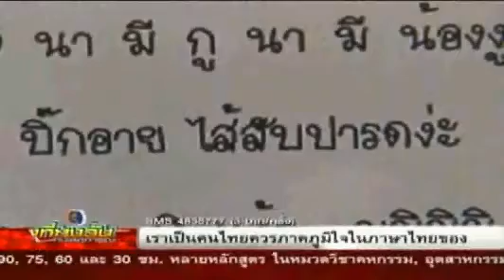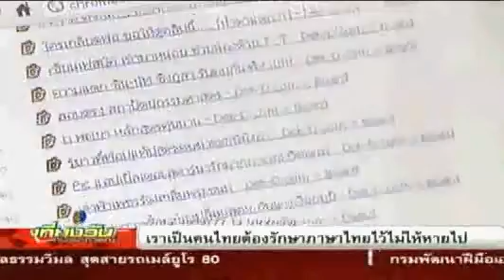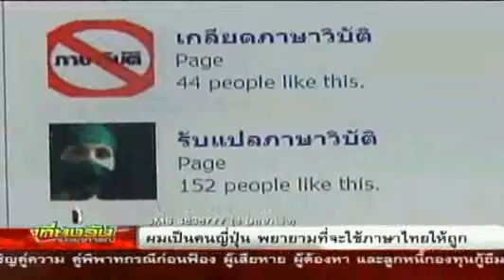วิกฤติ !! ภาษาไทยวิบัติในสื่อ Internet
สกู๊ปข่าวภาษาไทยวิบัติในสื่อ Internet สัมภาษณ์ทีมงานเว็บไซต์เด็กดีดอทคอม ออกอากาศในรายการเที่ยงวันทันเหตุการณ์ ช่อง 3 อสมท.